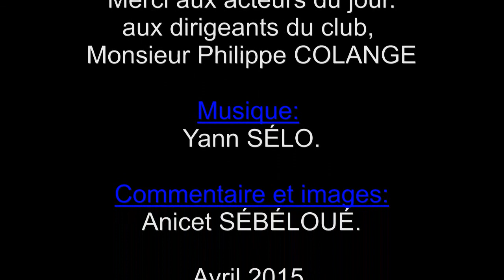CYCLISME MOULINEAUX 2015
Course cycliste de côte en Seine-Maritime, une organisation du club de Moulineaux dans le cadre d'une compétition ufolep. La feuillie cycliste a été gourmand avec trois victoire sur quatre chez les adultes masculin.